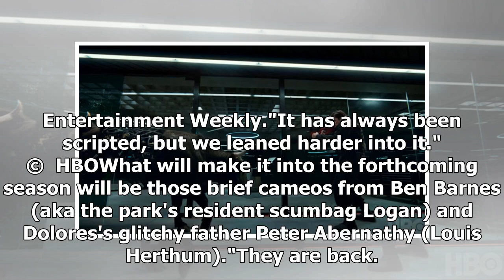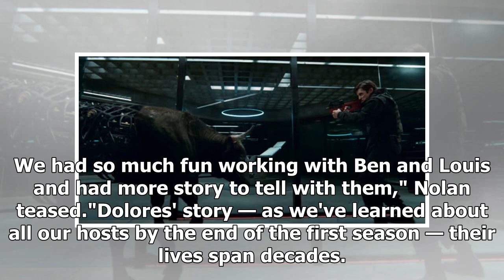Super Bowl trailer Westworld politics is not in season 2